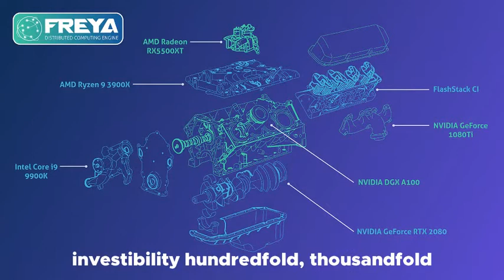How NYX VX and Freya work in harmony?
How do NYX VX & Freya Distributed Computing Engine work in harmony?

From an interview with AR\VR\XR expert Harold Raichur & our Co-founder & MD Andrew Ramgobin.

Our next video will talk about how MoneyDuct further enhances the strength of our portfolio and NYX VX.